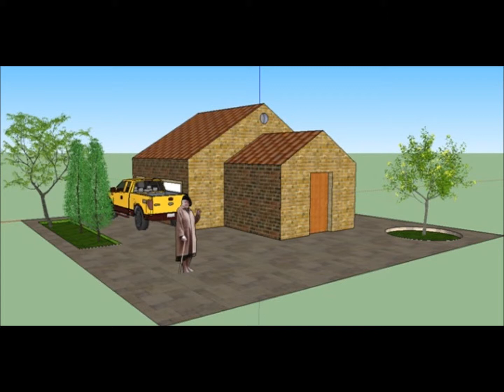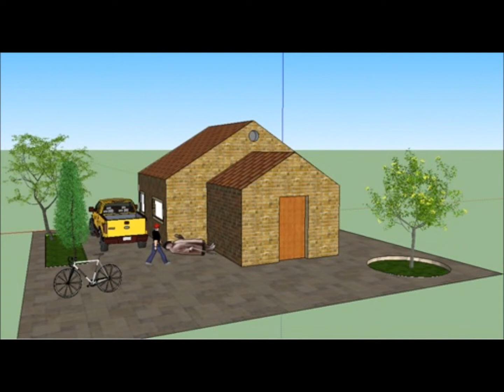Team1 Case3 Scenario1